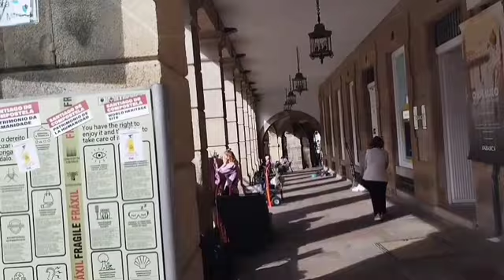Santiago de Campostela. Город нашей мечты!!!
Добро пожаловать в новый город, который мы для себя открыли - это Santiago de Campostela. Здесь как в сказке, кругом шикарная природа, архитектура, много музеев и очень вкусная галисийская кухня.